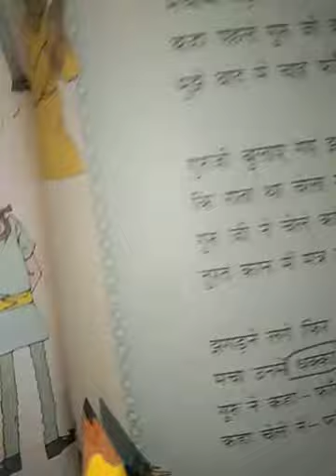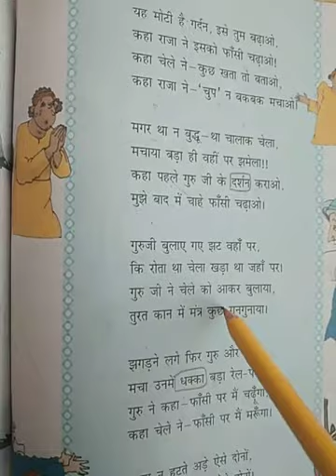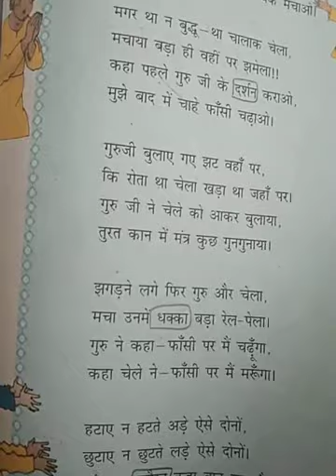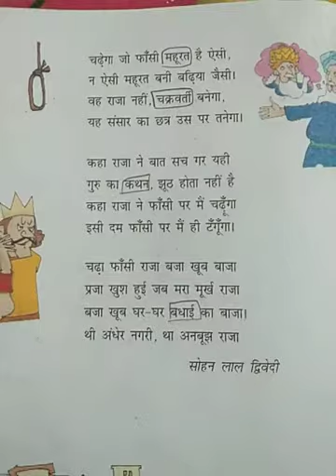class. 5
subject. hindi. Friday